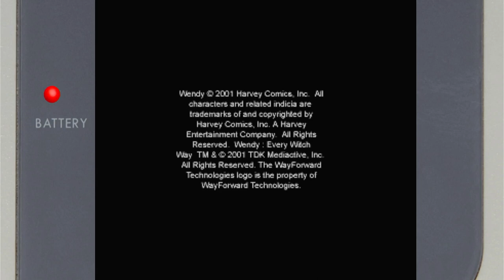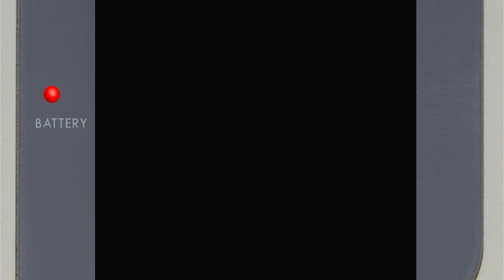Wendy: Every Witch Way Nintendo Game Boy Color Emulated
Wendy: Every Witch Way
Normal (Default)
Nintendo Game Boy Color | Emulated
EmuELEC